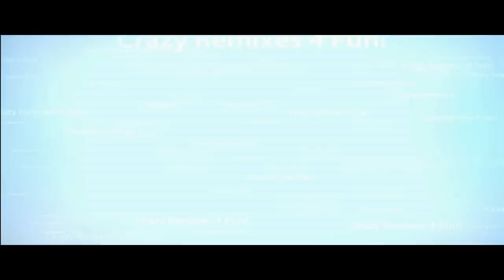"CASTLE CLASH THEME" [Hip Hop Remix!] -Remix Maniacs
We had to remix the theme to Castle Clash. Huge fans of the game so shout out to iGG for the support! Let the Battle Begin!

Available on Android, Apple, and PC

Filled with all our Industry Music and original compositions.